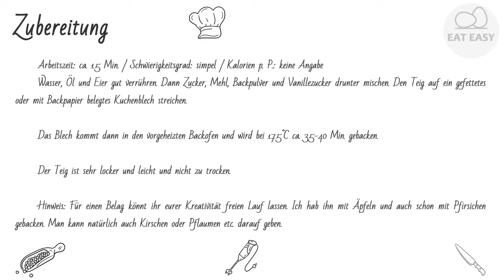Einfacher Blechkuchen APPETITLICH!